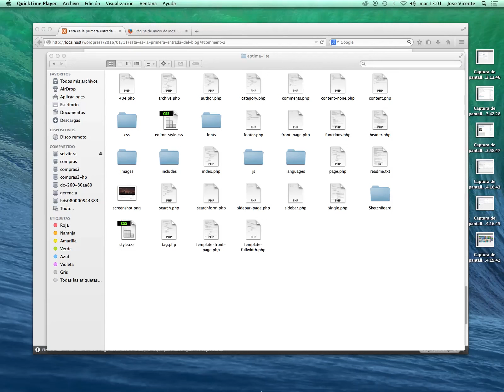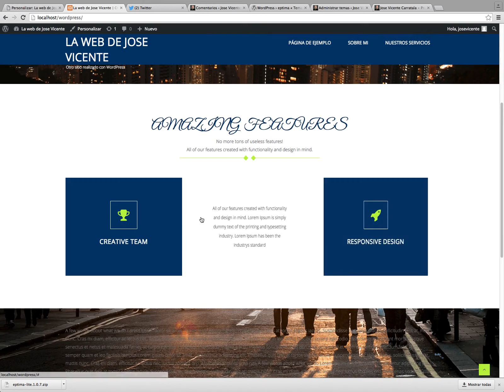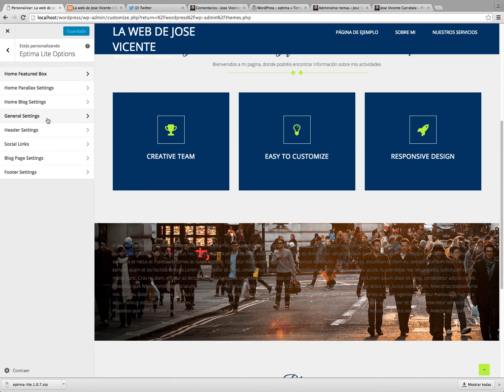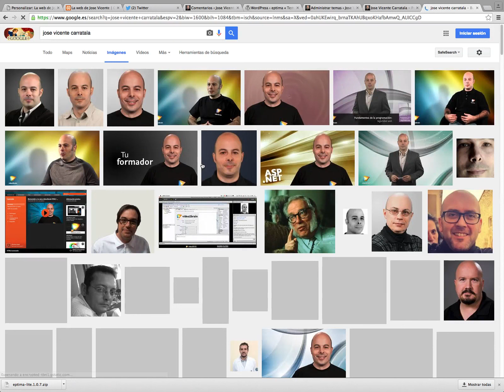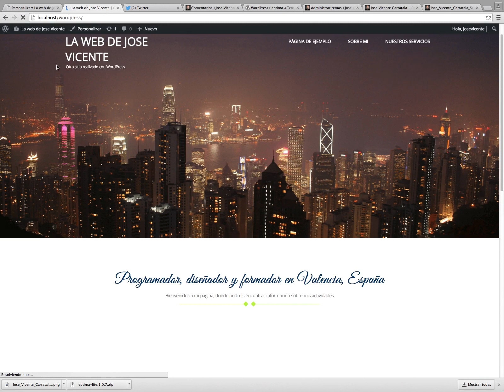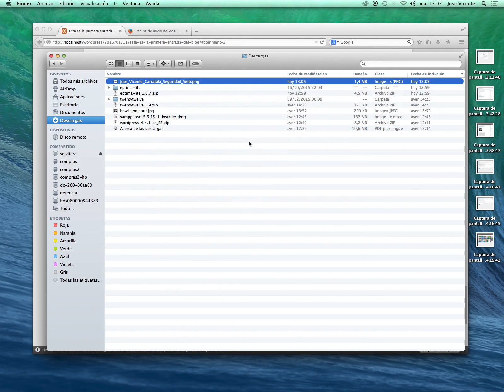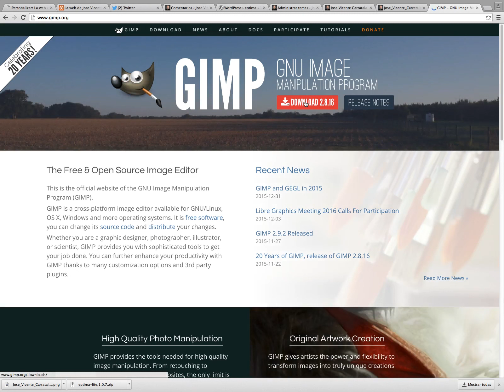Curso de Wordpress 4 4 1 19 Opciones de plantilla